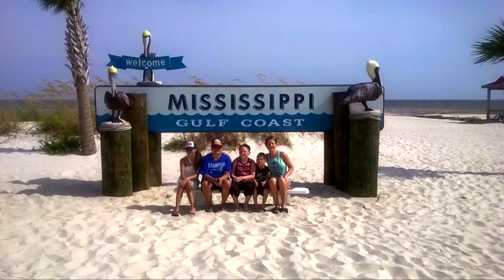Jennifer Sheehan's photo slide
Never forgotten.